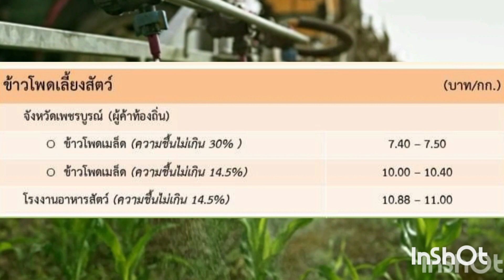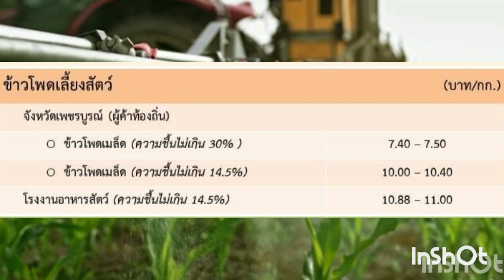ราคาข้าวโพดวันนี้ 3 ตุลาคม 66 | ราคาข้าวโพดเลี้ยงสัตว์ | ราคาข้าวโพด